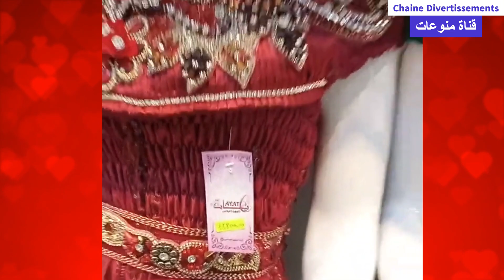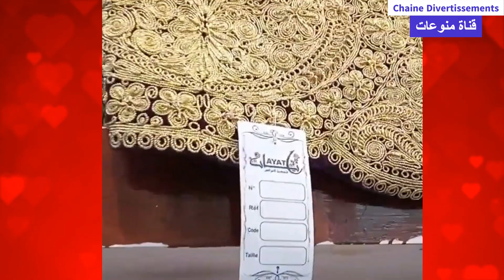جولة في ساحة الشهداء#غير الجديد ✅ 😲 قفطان – كاراكو–جبب - جبب قبايل وسطايفي - جبدور شتوى TOP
ساحة الشهداء
caftan#
robes kabyle#
صولد في كلش#